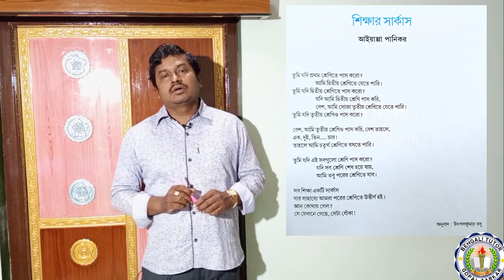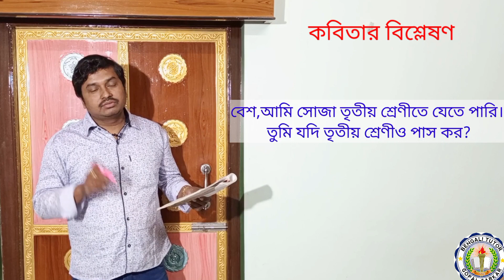একাদশ শ্রেণীর পাঠ্য শিক্ষার সার্কাস। Shikhar Circus class 11। আইয়াপ্পা পানিকরের শিক্ষার সার্কাস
একাদশ শ্রেণীর পাঠ্য শিক্ষার সার্কাস, Shikhar Circus class 11, আইয়াপ্পা পানিকরের শিক্ষার সার্কাস, উৎপল কুমার অনূদিত শিক্ষার সার্কাস,একাদশ শ্রেণির পাঠ্য শিক্ষার সার্কাসউৎপল কুমার বসু অনূদিত শিক্ষার সার্কাসShikhar Circus poem by Ayyappa PanikarAyyappa Panikar poemআইয়াপ্পা পানিকরের কবিতাshikhar circusশিক্ষার সার্কাস কবিতাশিক্ষার সার্কাস কবিতার মূল বক্তব্যশিক্ষার সার্কাস কবিতার বিষয়বস্তুশিক্ষার সার্কাস কবিতার বিষয়বস্তুআইয়াপ্পা পানিকরের লেখা শিক্ষার সার্কাসshikhar circus kobitaclass 11 bengali poem